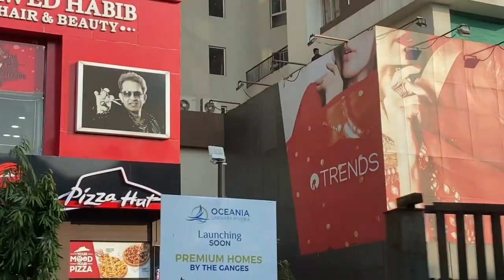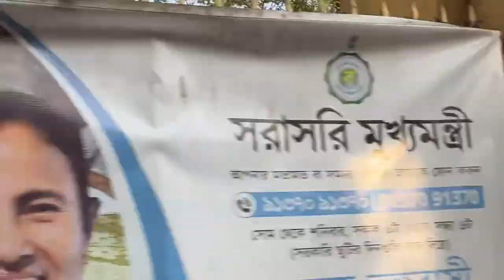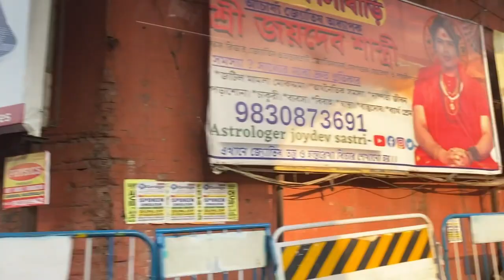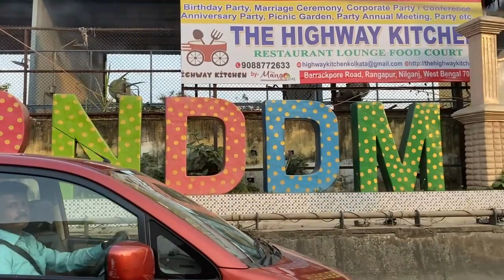Vivekananda Setu || Nivedita Setu || Kolkata || India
Vivekananda Setu (also called Willingdon Bridge and Bally Bridge) is a bridge over the Hooghly River in West Bengal, India. It links the city of Howrah, at Bally, to Kolkata, at Dakshineswar. Completed on 1931, it is a multispan truss bridge and was built to primarily to provide direct road and rail connectivity between the Calcutta Port and the major railhead at Howrah railway station on the West bank of the Hooghly River It is 2,887 feet (880 m) long having 9 spans in total. The famous Dakshineswar Kali Temple is situated on the banks of the Hooghly River near the bridge.The bridge is one of the four bridges linking Howrah and Kolkata. A new road bridge, the Nivedita Setu, was constructed 50 m (160 ft) downstream in 2007 due to weakening of the Vivekanada Setu caused by its ageing.

Kolkata (formerly Calcutta) is the capital of India's West Bengal state. Founded as an East India Company trading post, it was India's capital under the British Raj from 1773–1911. Today it’s known for its grand colonial architecture, art galleries and cultural festivals. It’s also home to Mother House, headquarters of the Missionaries of Charity, founded by Mother Teresa, whose tomb is on site.